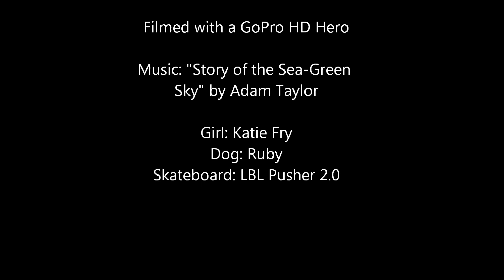Longboard With Your Dog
Ruby tows Katie to the park where they push around at dusk on a mild February afternoon.